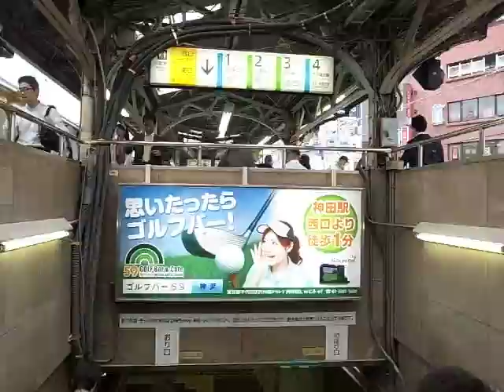Kanda Station Under Construction - Looking Around 工事中神田駅の見回り (130530)